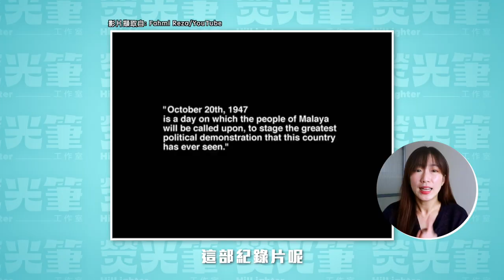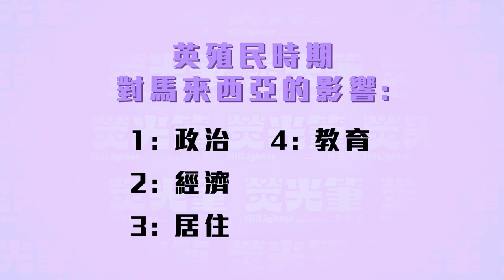🇲🇾 英女王伊麗莎白二世離世，和我們馬來西亞人有什麼關係？？ 英國殖民的171年給我們留下什麼？建設？制度？文化？傷害？【專題】HiLighterStudio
⚡現在加入頻道會員，立馬享有特別福利！連結如下⚡

大馬時間2022年9月9號凌晨，日不落帝國傳出噩耗，在位長達70年，深受英國民眾愛戴的女王伊麗莎白二世撒手人寰，享高壽96歲數。

本集影片 螢光筆 整理了英國殖民馬來西亞171年間，給我們帶來的影響，包括制度，建設，文化，以及傷害，淺白易懂，帶大家重溫歷史，也歡迎大家在下方的參考資料欄目自行延伸閱讀哦～

⚠️ 更正： 🙏
2:41 吉蘭丹哥打巴魯
3:25 喝倒彩
5:15 英國首相 特拉斯

🇬🇧 【小科普】🇬🇧

你知道為什麼英國也叫做日不落帝國嗎？

3.2.1請作答～ 💁

原因是縱觀世界歷史，只有殖民時代的英國有資格有資格被稱為世界帝國。
算上領土、自治區、殖民地和托管地，當時的大英帝國人口達到4.13億，約佔全球人口總數的25%。
大英帝國控制的疆域總面積更是達到了3400萬平方公里，相當於兩個俄羅斯。
然而這片土地遍布世界各地，五大洲、四大洋，隨處都能見到米字旗飄揚，陽光在任何時刻都照耀在大英帝國領土上，因此就有了日不落帝國的稱呼。

🎬 Production Team 本集節目製作團隊 🎬
Producer 製作、Host  主持｜盈盈 DJ Yin
Editor 主編｜ 友瑄 Usen
Writer 撰稿｜詩妮 Xi Ni
Executive Producer 執行製作｜曉楓 Siow Feng
Videographer 攝影、Editor 剪接｜惠晶 Betty
Social Media 社群｜Fily
Marketing 市場行銷｜Jasper

📚 Reference 📚
10 Tahun Sebelum Merdeka (2007)

《殖民後的精神遺產：馬來西亞房屋、街道名和早餐，處處留有英國影子》

《從一盤「辣死你媽」，吃到馬來西亞飲食文化的核心》

《馬來西亞華人飲食文化的發展與社會根源》

《星洲日報》馬來西亞人都沒想過的四個食物問題

2022年共和联邦运动会马来西亚代表团